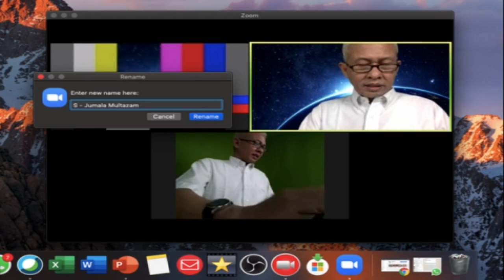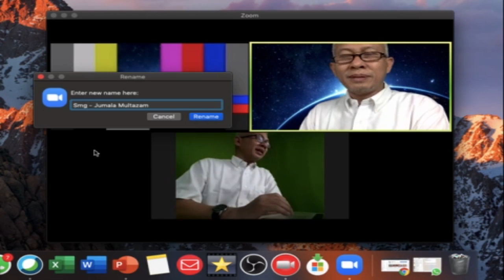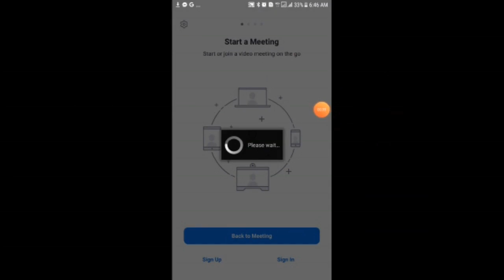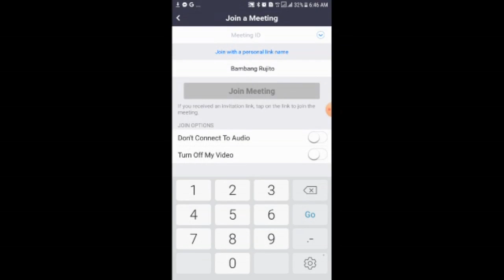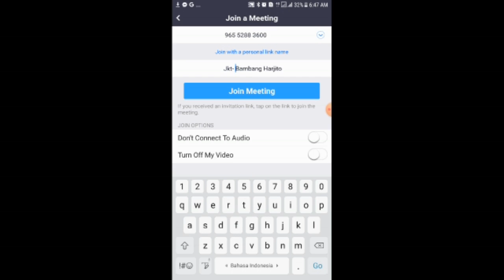Z#9. BAGAIMANA CARA MENGUBAH NAMA DI ZOOM MEETINGS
LESSON #9 - KURSUS GRATIS - CARA MENGUBAH NAMA DI ZOOM MEETINGS
Bagaimana cara mengubah atau mengganti nama saat sudah terlanjur join meeting menggunakan zoom? simak baik2 sampai selesai ya.